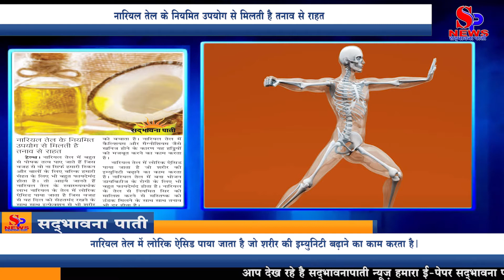नारियल तेल के नियमित उपयोग से मिलती है तनाव से राहत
नारियल तेल में बहुत से पोषक तत्व पाए जाते हैं जिस वजह से वो ना सिर्फ हमारी स्किन और बालों के लिए बल्कि हमारी सेहत के लिए भी बहुत फायदेमंद होता है। तो आइये जानते हैं नारियल तेल के स्वास्थ्यवर्धक लाभ:

नारियल के तेल में लोरिक ऐसिड पाया जाता है जिस वजह से यह दिल को सेहतमंद रखने के साथ साथ इन्फेक्शन से भी शरीर को बचाता है।

नारियल तेल में कैल्शियम और मैग्नीशियम जैसे खनिज होने के कारण यह हड्डियों को मजबूत करने का काम करता है।

नारियल तेल में लोरिक ऐसिड पाया जाता है जो शरीर की इम्युनिटी बढ़ाने का काम करता है।

नारियल तेल में बना भोजन डायबिटीज के रोगी के लिए भी बहुत फायदेमंद होता है।

नारियल के तेल से नियमित सिर की मालिश करने से मस्तिष्क को ठंडक मिलने के साथ साथ तनाव भी दूर होता है।

There are many nutrients found in coconut oil, due to which it is very beneficial not only for our skin and hair but also for our health. So let us know the healthy benefits of coconut oil:

Loric acid is found in coconut oil, due to which it keeps the heart healthy and also protects the body from infection.

Coconut oil has minerals like calcium and magnesium, which works to strengthen bones.

Loric acid is found in coconut oil, which works to increase immunity of the body.

Food made in coconut oil is also very beneficial for the diabetes patient.

Regular head massage with coconut oil relieves the coolness of the brain as well as relieves tension.